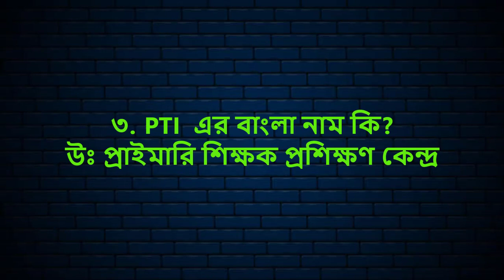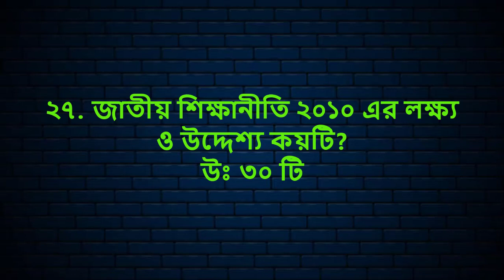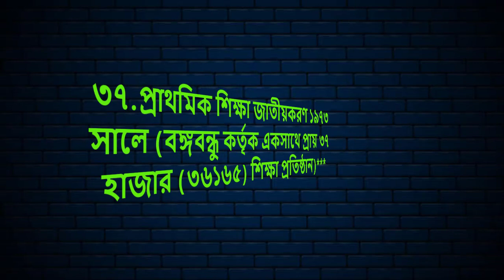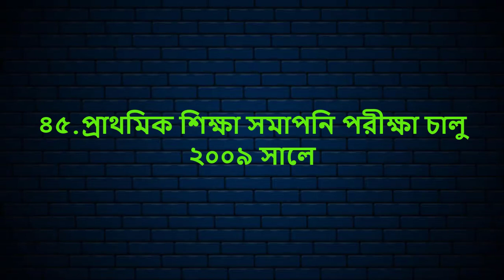প্রাইমারি পরীক্ষার জন্য যে বিষয়গুলো অবশ্যই জানতে হবে | primary preparation 2023 | Primary Job